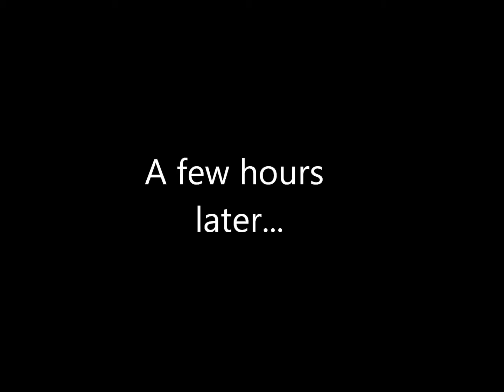Busy Weekend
This week I talk about my busy Friday, new friends and the usual randomness that is in my life.
Peace :)